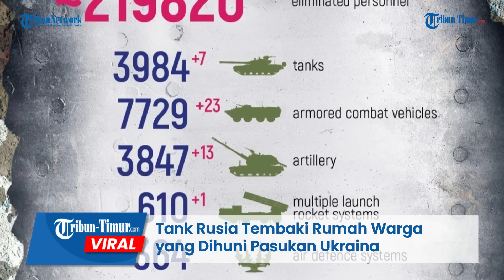Detik-detik Mencekam, Tank Rusia Tembaki Rumah Warga yang Dihuni Pasukan Ukraina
TRIBUN-TIMUR.COM - Inilah rekaman detik-detik mencekam saat tembakan tank Rusia menyasar salah satu rumah warga sipil yang dihuni Pasukan Rusia.

Rekamannya beredar di Telegram pada Senin, 19 Juni 2023.

Tampak jelas tembakan tank akurat menyambangi target.

Pasukan di dalamnya sontak terhempas dan terluka parah.

Dalam keterangan unggahan disebutkan inilah suasana pertempuran panas di Pyatikhatki.

Rekaman itu menunjukkan kedatangan tembakan tank Rusia di infanteri Angkatan Bersenjata Ukraina di salah satu bangunan tempat tinggal.

Insiden ini terjadi pada 16 Juni 2023 kemarin.

Di lain sisi, Pasukan Ukraina disebut telah merebut Desa Piatykhatky di Wilayah Zaporizhia.

Kepastian ini diutarakan oleh Pejabat yang ditempatkan Rusia di Ukraina, Vladimir Rogov.

Menurutnya, ini merupakan perolehan kedua Kyiv sejak meluncurkan serangan balasannya awal bulan ini.

Ukraina telah melakukan gelombang serangan dan bahwa "ratusan" tentara Ukraina telah tewas

Editor: Dika
Narator: Ririn